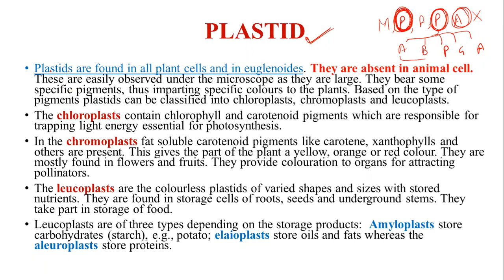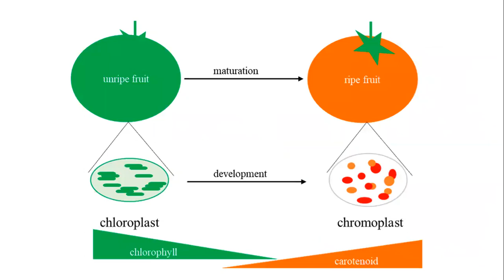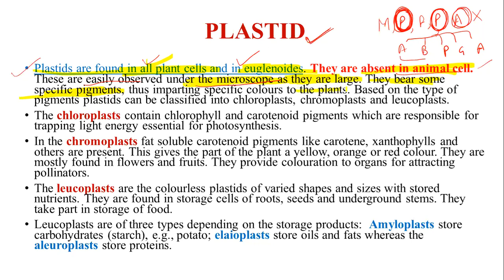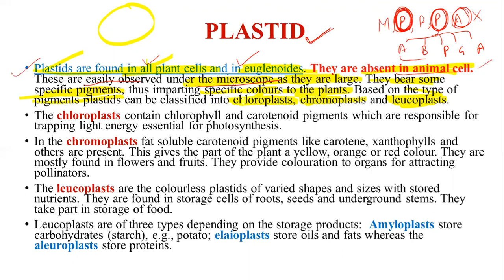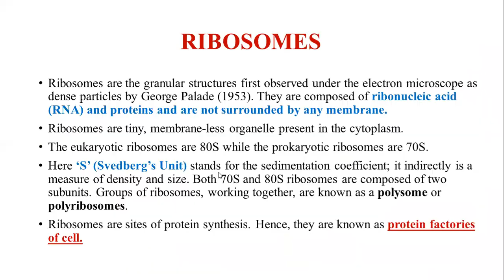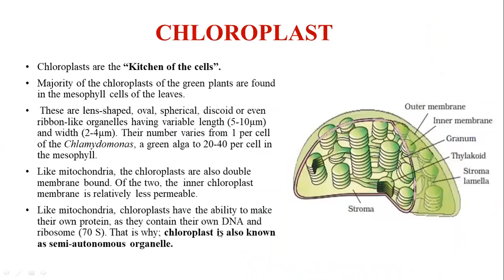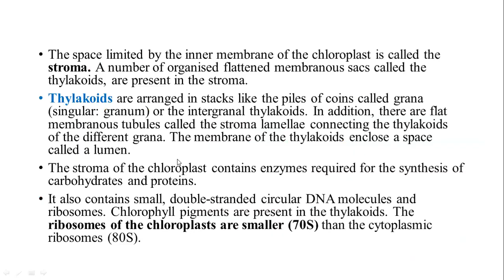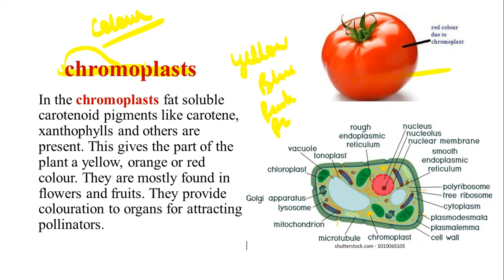PART 12 CELL, PLASTID 1, STRUCTURE OF CHLOROPLAST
PLASTID AND ITS TYPES
1. CHLOROPLAST
2. CHROMOPLST
3. LEUCOPLAST
AND ITS FUNCTION